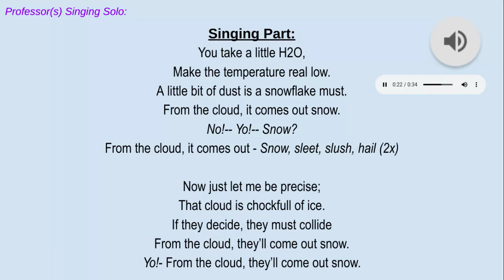Professor Solo Cut (Practice Video)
Snow Biz- Professor Solo Cut (Practice Video)